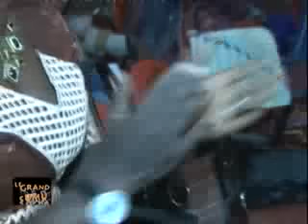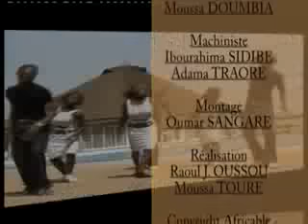Grand Sumu (Dano 1ère partie) du 8 avril 2016